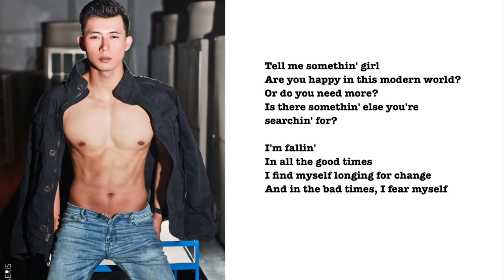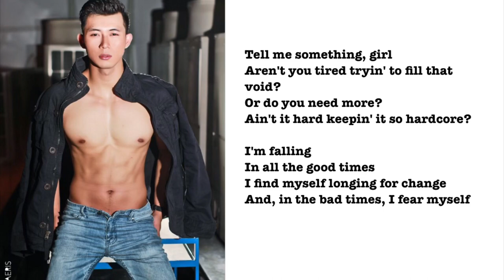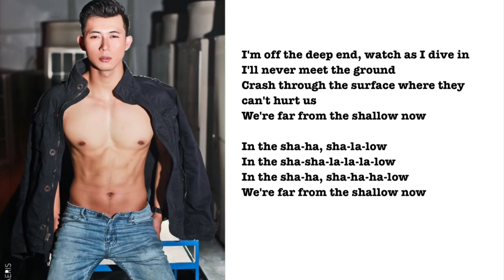SHALLOW - Lady Gaga ft Bradley Cooper ( COVER ) | by EZZARADIT with Lyrics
This song is one of the OST from Lady Gaga's movie "A Star Is Born" that has had become one of the most popular movie in my country in the first week when the movie is out, i decided to do the cover coz recently im in love with the song of LADY GAGA & BRADLEY COOPER "SHALLOW